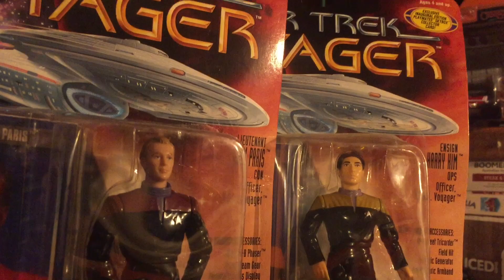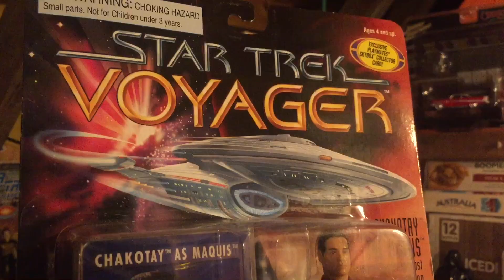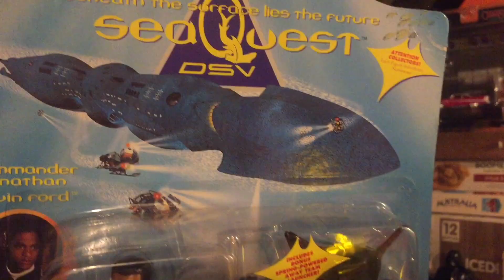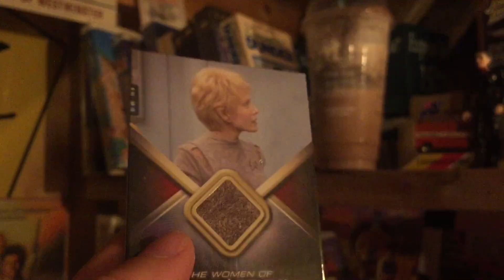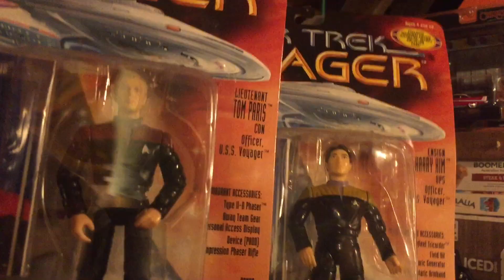Star Trek: Voyager Action Figures + Delta Flyers Podcast!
The Delta Flyers is a weekly podcast hosted by Garrett Wang and Robert Duncan McNeill from Star Trek Voyager. Playmates Star Trek Action Figures Unboxing. 1995
GarrettWang Robbie Duncan McNeill. RanDoM Flight.